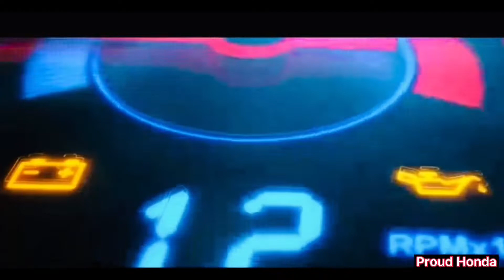MANILA BAY UPDATE TODAY! ( June 22, 2022)! | Boy Honda Vlog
MANILA BAY UPDATE TODAY! ( June 22, 2022)! | Boy Honda

Manila Bay Update June 22, 2022 part 1!
Abah! Bumaba na ang tubig dagat at dumami ng isda, open na ba ang higanting kanyon? 10th opening,  ang daming na excite!!the best tambayan in manila bay! marami ng tao namamasyal! More fish now!
Mean while, at the foot bridge can see the view of white sand, and more coconut tree. A  very nice and clean area of Manila bay  feel the place look a like Boracay, And now, FINALLY MANILA-BAY DOLOMITE WHITE SAND is set to open  today, Independence Day!!
Manila bay Phase 1,2 &3 are  have white sand with a measurement of 500 meters.
Happy for this place cleaner and fresh air around the bay walk!!
Update much cleaner white sand around the sea. Good in excersise like walking and jogging!!
You will be happy when you visit here, live without worries, anti stress!
When to compare to Boracay, Boracay is the finest and smooth white sands, than dolomite. But this is the best in the City beach!
Thanks God for Mr. President Duterte for this Project!!

God bless!!